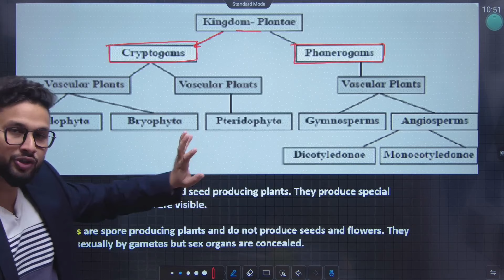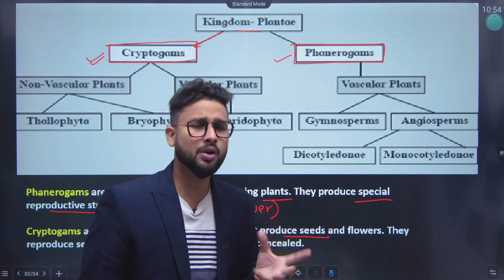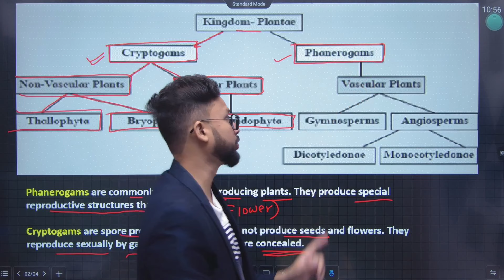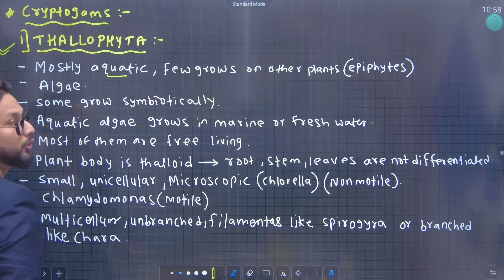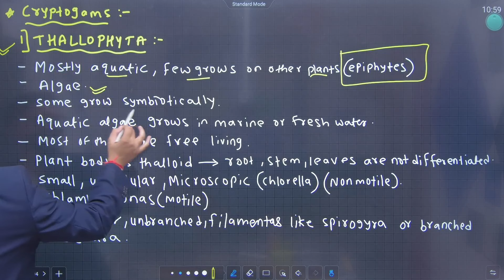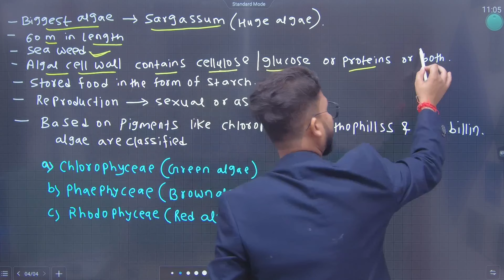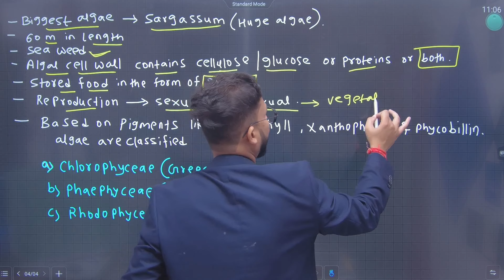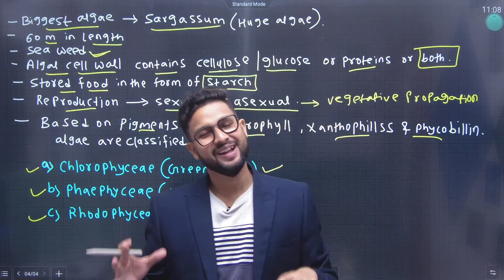11th Biology | Chapter No 3| Kingdom Plantae | Lecture 1